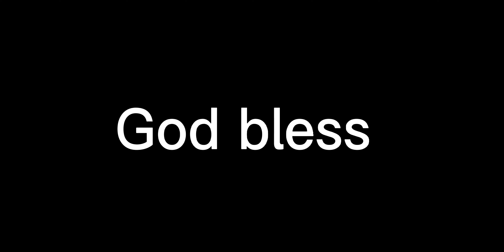Antonio Gibson with a fantastic little touchdown run!! What a way to get in! Nice little touchdown